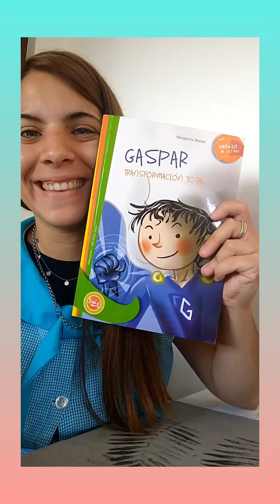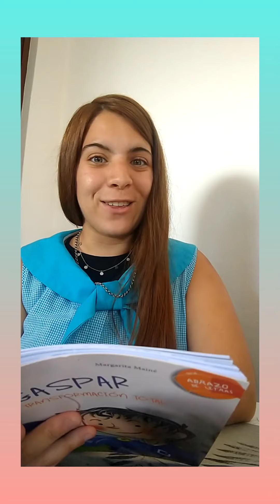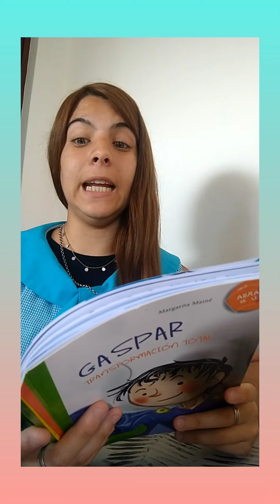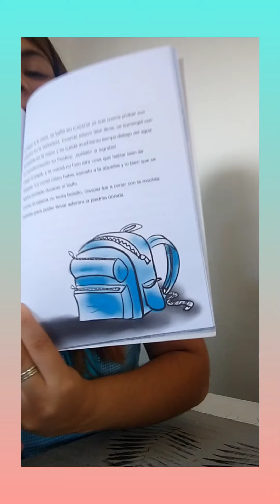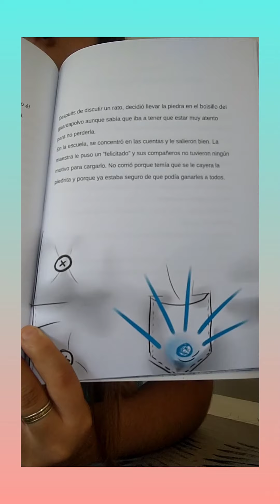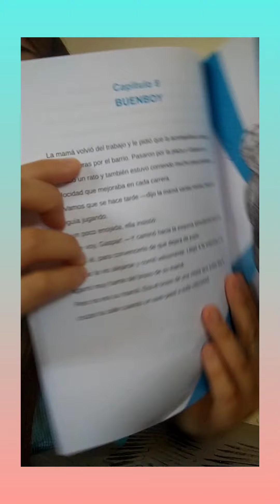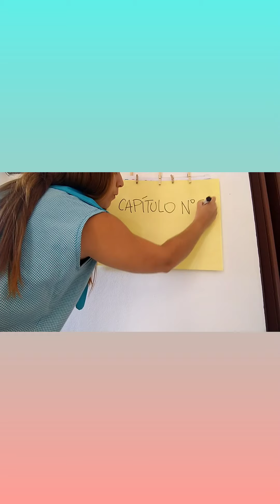CAP 8 - Gaspar